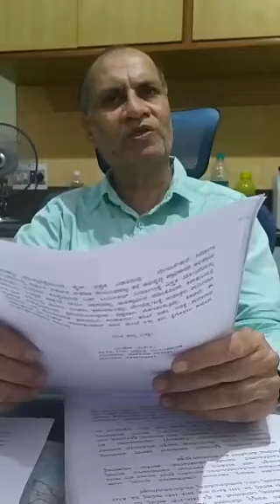RTI activist KM Veeresh has filed 7 complaints with anti corruption bureau against BBMP Commissioner